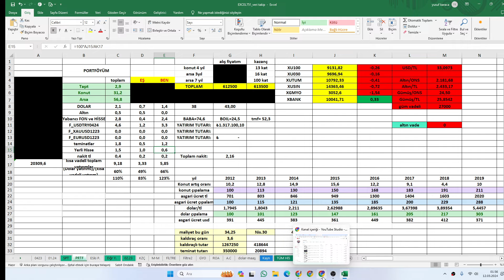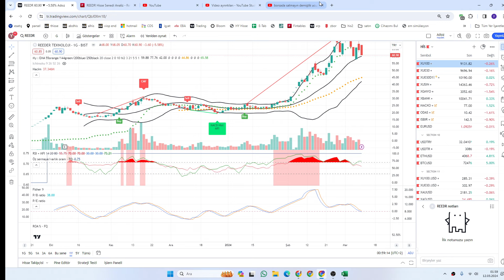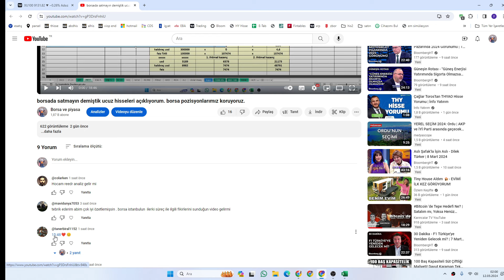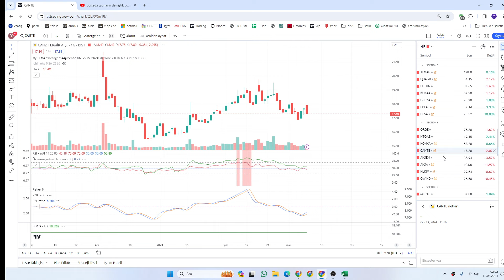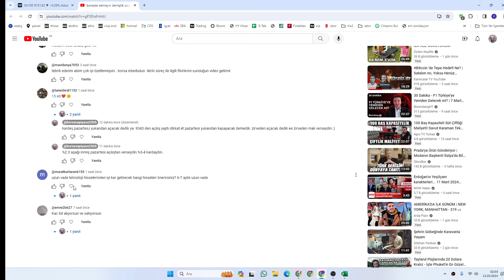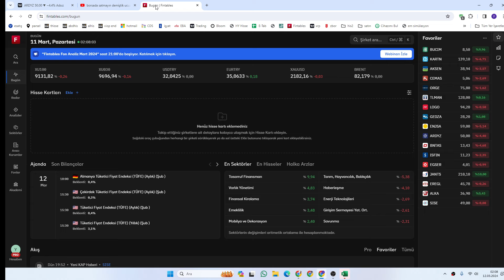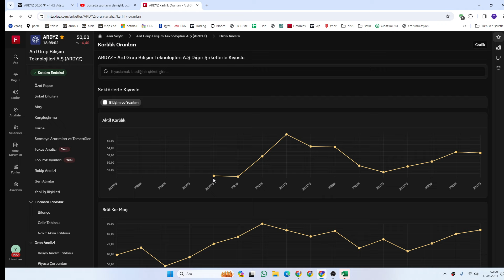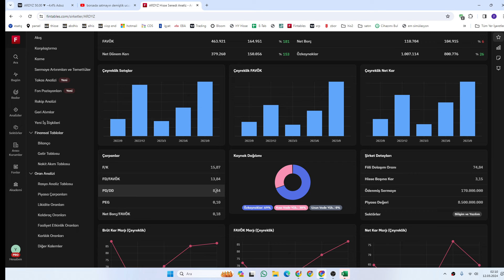pazartesi gapli açılacak dedik gaplı kapanacak anlayan. teknoloji sektöründe ucuz hisse öneriyorum